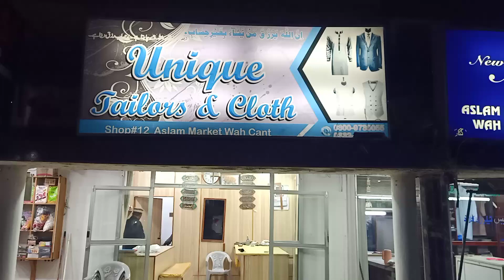Visit to Unique Tailor wah cantt|By sheikh sameer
پاپا طارق یونیک ٹیلر والے کی کہانی ان کی زبانی